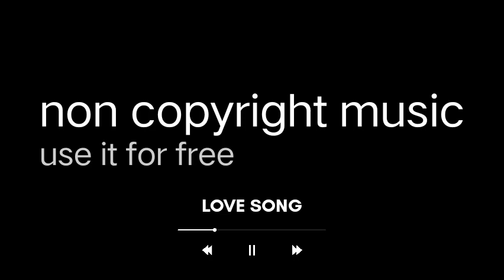non copyright music /with out#non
use trap beat 😂
FL studio

studio one

use on your YouTube video